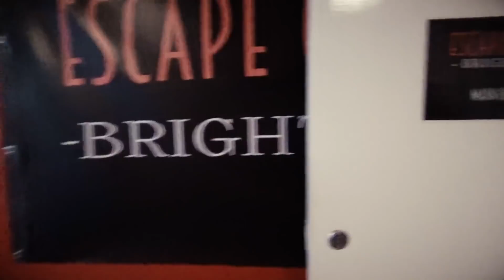Late Night Talks: Vlog #8 (Europe Tour with Bry Week Three)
UK/EU Tour Dates:

Nov 07 - Brussels, Belgium @ Ancienne Belgique
Nov 08 - Utrecht, Netherlands @ Tivoli Vredenburg
Nov 10 - Nijmegen, Netherlands @ Doornroosje
Nov 11 - Paris, France @ La Maroquinerie
Nov 13 - Berlin, Germany @ Musik & Frieden
Nov 14 - Hamburg, Germany @ Uebel & Gefahrlich
Nov 15 - Frankfurt, Germany @ Das Bett
Nov 17 - Munich, Germany @ Technikum Kultfabrik
Nov 18 - Cologne, Germany @ Luxor
Nov 20 - Brighton, UK @ The Haunt
Nov 21 - London, UK @ The Garage
Nov 22 - Birmingham, Uk @ O2 Academy 3
Nov 23 - Manchester, UK @ Academy 3
Nov 24 - Glasgow, UK @ The Garage